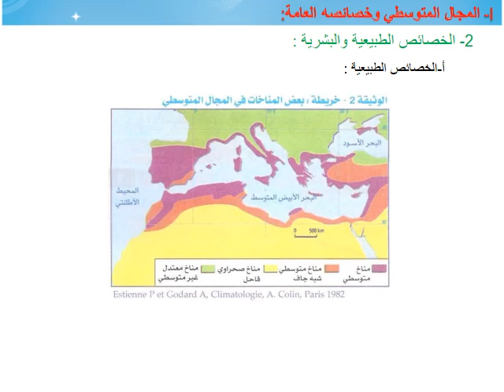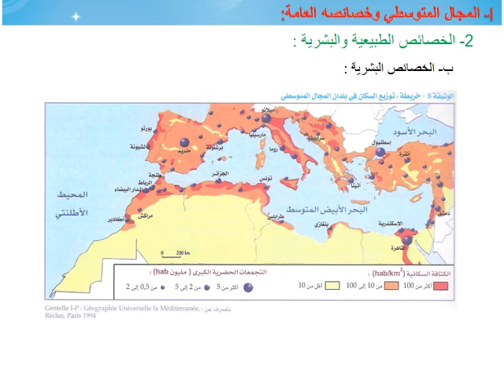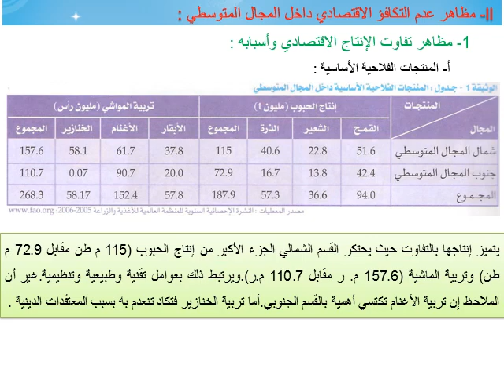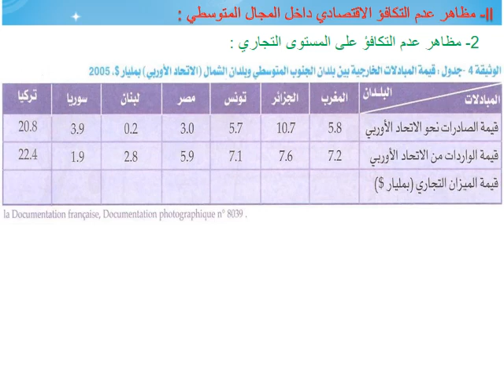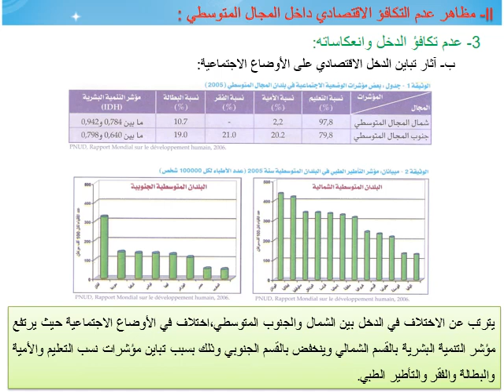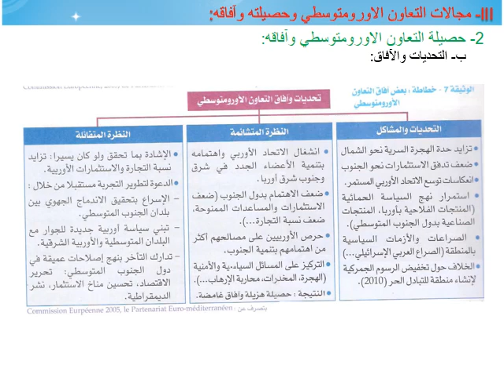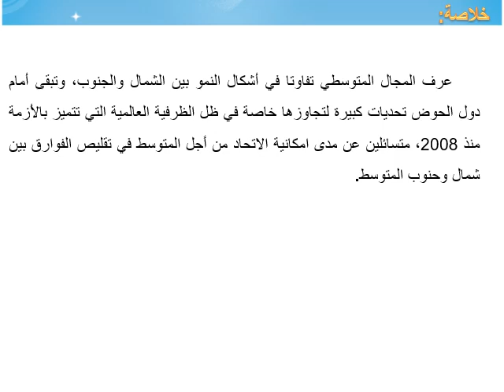تفاوت النمو بين الشمال والجنوب